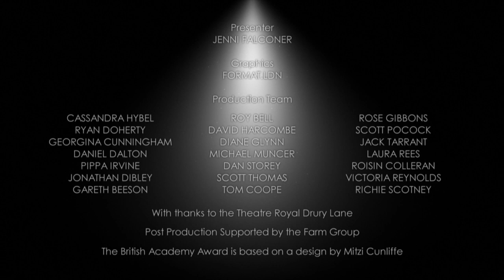BAFTA Television Awards Winners in 2014: Single Drama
The production team talk with Jenni Falconer backstage at the Arqiva British Academy Television Awards in 2014 after winning the Single Drama BAFTA for Complicit.